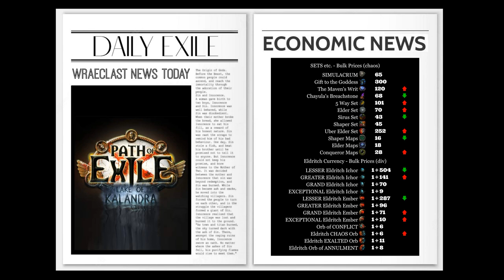Dead by strongbox - Path of Exile Highlights #119 - Quin69, Mathil, Ventrua, Steelmage and others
Daily Twitch Highlights. not GFL
3.19 Lake of Kalandra

0:00 Info Minute: Economic News
0:30 Quin69
0:56 Ben_
explanation quinrip (clipped by Trixbunn3h)
1:24 Quin69
dead to strongbox (clipped by kopetzki)
1:47 Manni2
vaal temple log in (clipped by andyarrive)
2:03 Quin69
2:35 Mathil1
Cleave character. Vision gaming (clipped by KrippsSecret)
3:01 CuteDog_
Vision slam (clipped by larllen)
3:23 Mathil1
+2 MTX Range (clipped by HDTanelEST)
3:44 Dias75_TV
Thank you Lake for this amazing Amulet ! POE (clipped by Dias75_TV)
4:13 Quin69
kalandra has a message for quin (clipped by Bumblebee)
4:34 winter_410
GG WINTER LIKE (clipped by ???)
4:59 tiffyxy
29 divine + 20 exalt (clipped by zheckwow)
5:16 Ventrua
Why Ventrua didn't Sign up for BPL (clipped by keeguar)
5:25 espiatv
5:49 Steelmage
archnemesis enjoyer (clipped by ub__)
6:17 snoobae85
Just another Typical Test-run Map (clipped by snoobae85)
6:51 Docjoc
im coming / ez 16 div (clipped by Docjoc)
7:13 Zlayge
7:26 Ventrua
who actually pays xhibbi (clipped by hagplayspoe)
7:54 Deedledo
Deedle Kalandra Maven F (clipped by Xhibbi)
8:09 Quin69
closer and magic box (clipped by TaterBater)